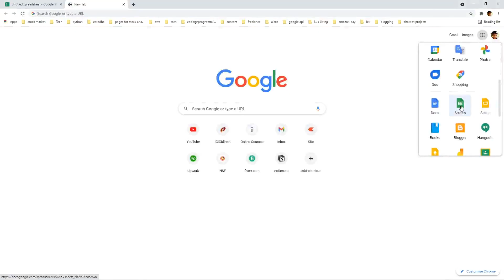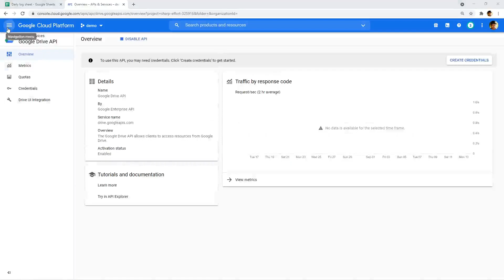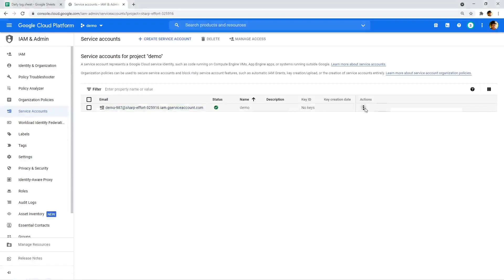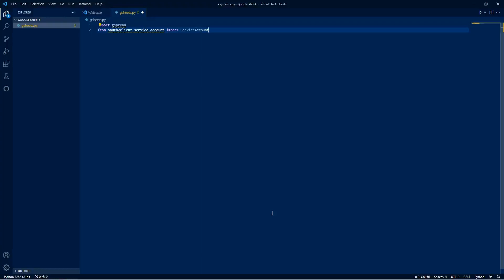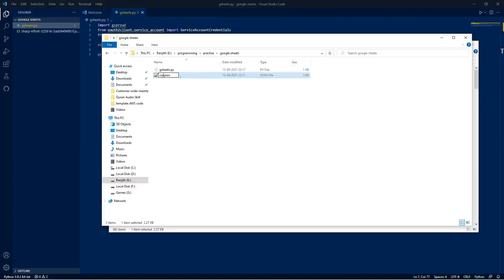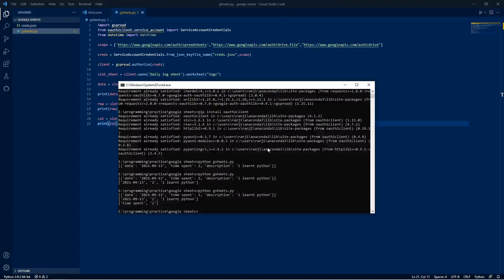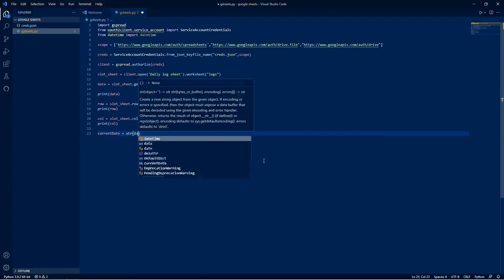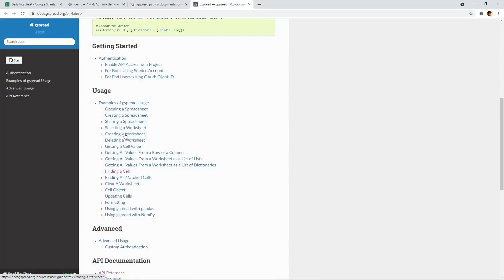Google Sheets automation python | mini projects for beginners | Tamil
In this video, I have shared how to programmatically access google sheets.